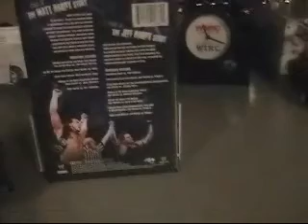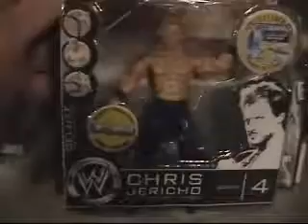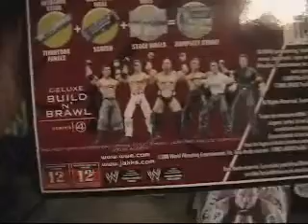awf micros christmas gifts from wwe microrocks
awf micros Christmas gifts from wwe micro rocks thank you very much